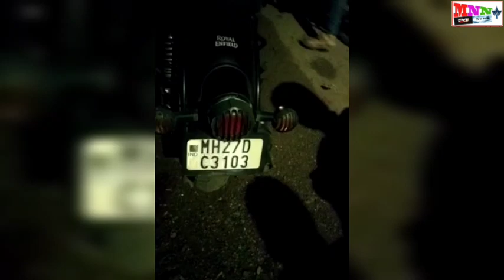Achalpur | खिडकी गेट बिलंनपुरा अचलपूर येथील दोन दोन चाकी ची अमोर समोर धडके चार लोक गंभीर जखमी